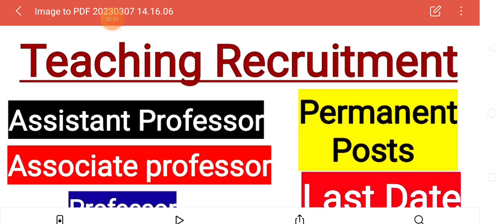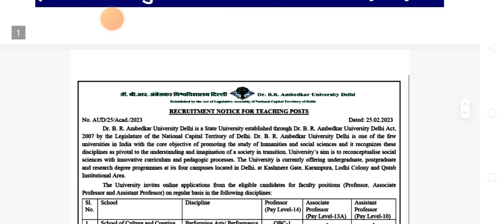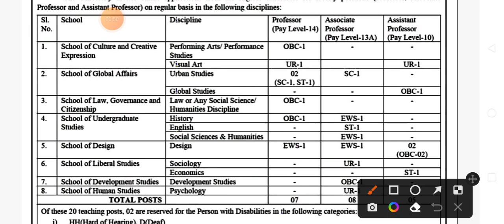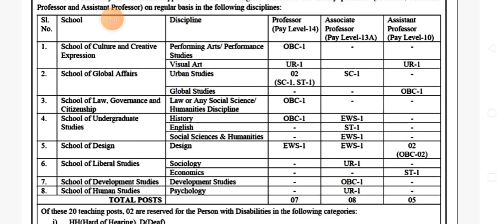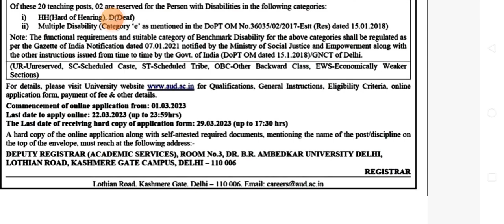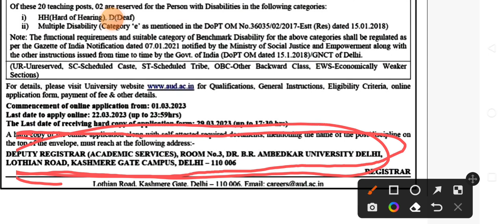Assistant professor#Assistant professor and Professor vacancy#Permanent posts#Regular#Government